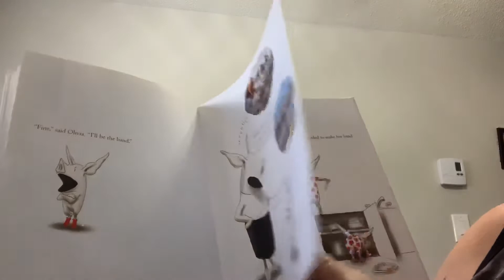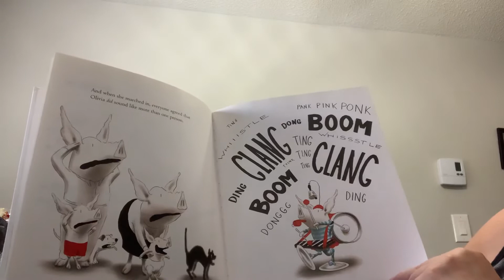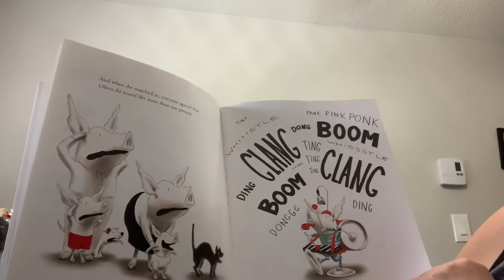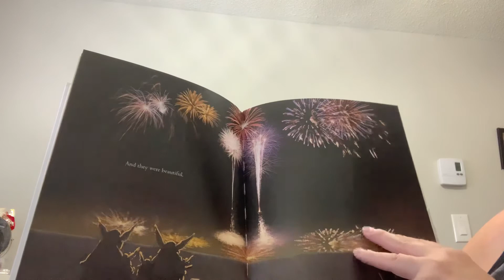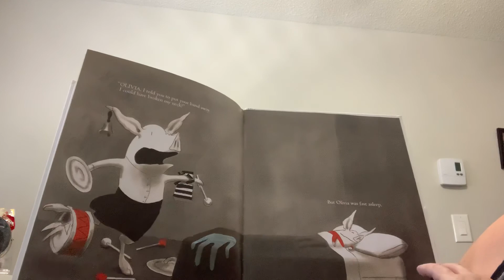Olivia Forms a Band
By Ian Falconer